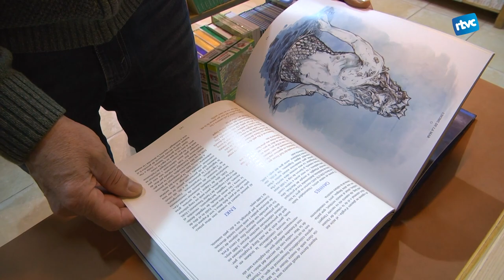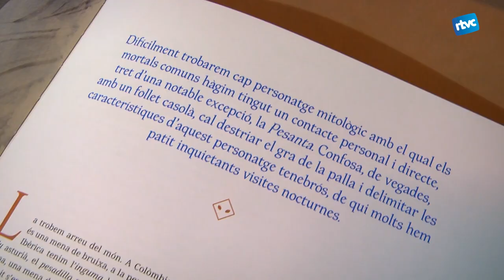"Mitologia dels Països Catalans", dels llibres més venuts de Sant Jordi